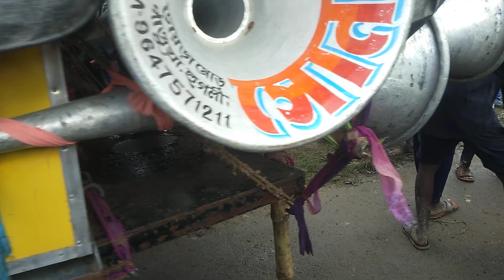Sona sound Vs Maa Sitola Sound Competition //সোনা সাউন্ড এবং মা শীতলা সাউন্ড কম্পিটিশন সচিতারা